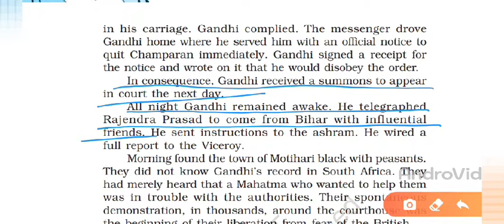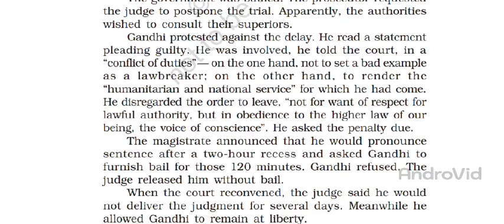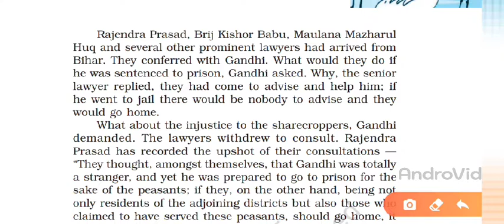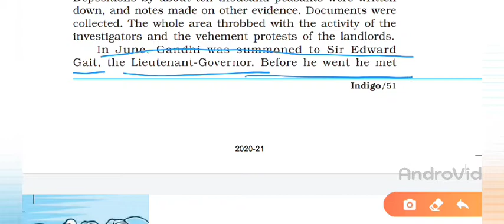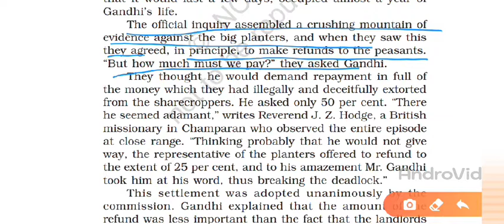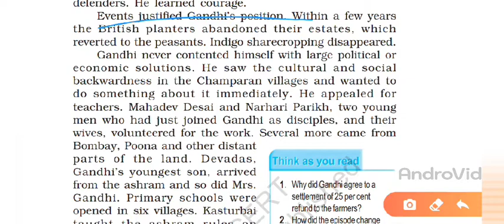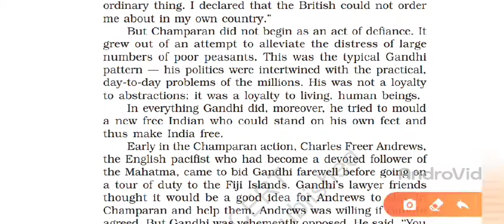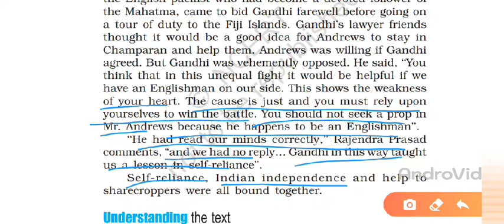Class 12 | Indigo Part 2 |Line By line explanation series